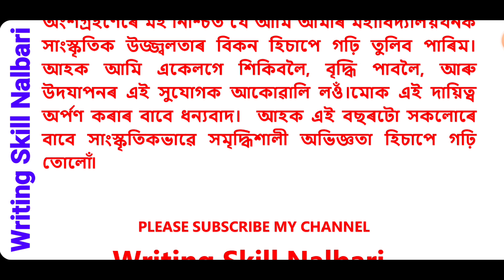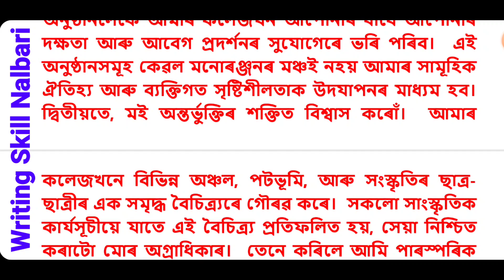সাংস্কৃতিক সম্পাদকৰ ভাষণ।। Cultural Secretary Speech in Assamese|| অসমীয়া ভাষণ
সাংস্কৃতিক সম্পাদকৰ ভাষণ।। Cultural Secretary Speech in Assamese